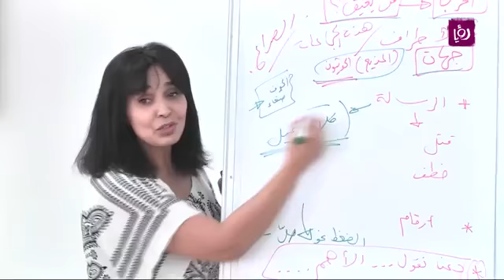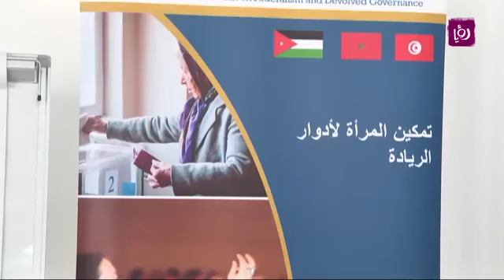Empowering Women for Leadership Roles in MENA-Jordan; (7/11) تمكين النساء من أدوار القيادة–الأردن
في إطار الشراكة مع منتدى الفيدراليات وسعيا الى دعم مشروع تمكين النساء في أدوار القيادة ضمن منطقة مينا: الأردن والمغرب وتونس، الذي تموّله الحكومة الكنديّة، أنتجت القناة التلفزية رؤيا هذه الأشرطة القصيرة، في سنة 2018، والتي تبرز المجهودات المبذولة من القيادات النسائيّة في عمّان ومحافظات البلقاء والكرك ومادبا والطفيلة.

In partnership with the Forum of Federations and to support the implementation of the MENA Project “Empowering women for leadership roles in the MENA Region: Jordan, Morocco, and Tunisia,” which is funded by the Government of Canada, ROYA TV has produced these video series in 2018 to highlight the efforts of women leaders in Amman and the Governorates of Balqa, Karak, Madaba, and Tafila.